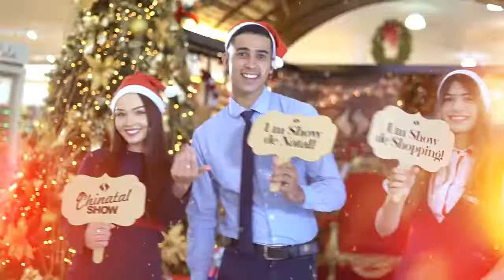✨ CHINATAL SHOW 🎄💫 Seu destino de compras nesse natal.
ShoppingChina seu destino de compras nesse natal. 🪄🛒🛍️

Muitas emoções, promoções e os melhores presentes  🌠🎁